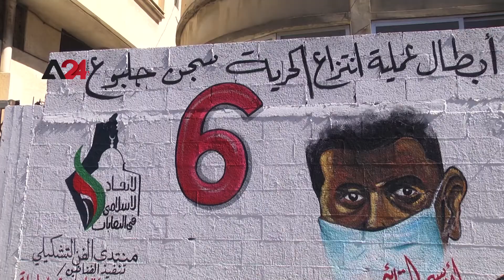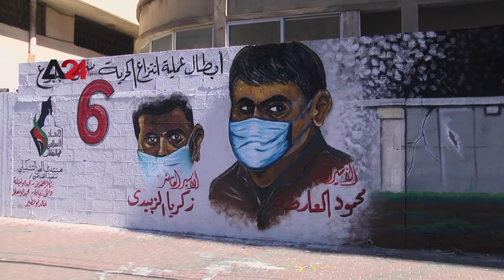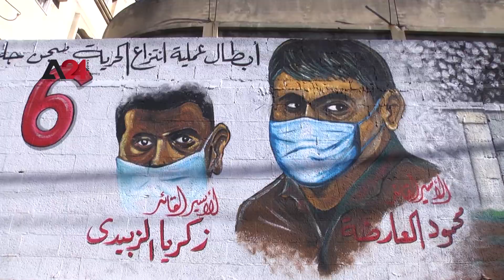Palestine – A Mural in Gaza Depicting Gilbo’a Prison Break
In support of Gilbo’a Prisoners, a number of Gazan Artists cooperated to embody the Prison Break incident on a Mural inside Gaza Strip which included what they called “Spoon of Freedom” the tool that prisoners have used to dig their escape tunnel.
Artist Mohammed Abu Layla Said “The Tunnel incident and the way the prisoners conquered their freedom was a huge shock for Israel. The prisoners’ case regained Palestinians and the whole world attention to the importance of prisoners issues and how they are aspiring for freedom under the repression and abuse they get inside Israeli prisons.”